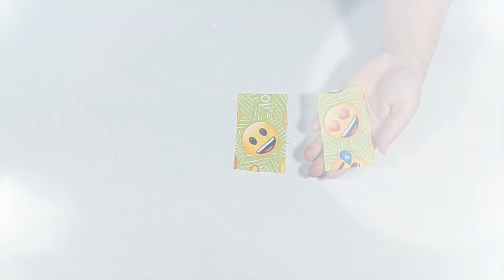2 EASY SEWING PROJECTS | DIY GIFTS IDEAS TUTORIAL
Sewing projects to make in under half an hour! In today's video I will teach you: 10 Sewing Projects To Make In Under 10 Minutes
Learn how to sew these 2 projects. Quilting scraps and fabric scraps can be used for lots of these, too!

2 amazing sewing projects ✂️🧵 |
I have 2 easy sewing projects to share with you in the video. These sewing projects are perfect for beginners, and great ideas for using your scrap fabric.

These sewing projects are perfect gift ideas, or small sewing projects you can sell.